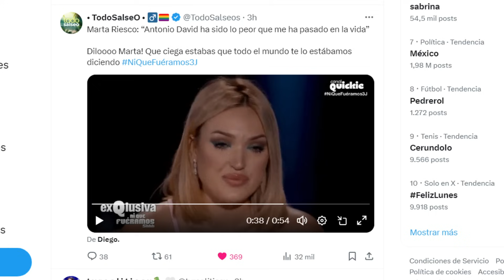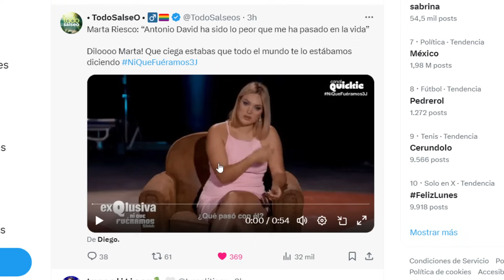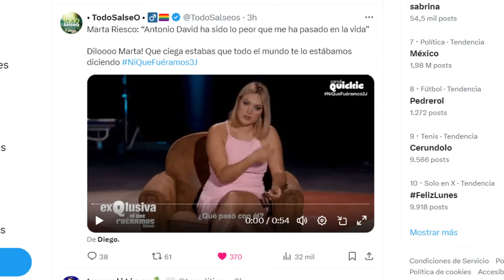"Antonio David es lo PEOR que me ha PASADO en la VIDA" Marta Riesco EXPLOTA y lo CUENTA TODO